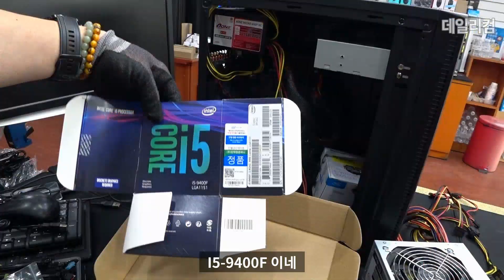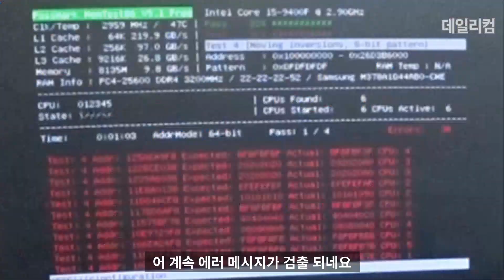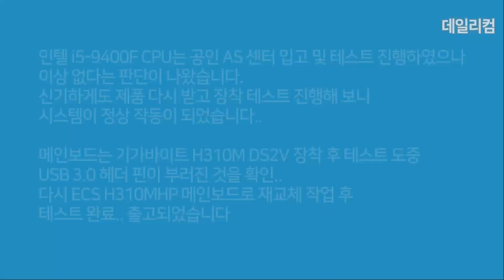시스템이 상당히 불안하다 / 메모리 불량 검출되었는데 CPU 바꾸니 사라졌네 / 컴퓨터 매장 수리 일상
감사합니다 ❤😊🎉